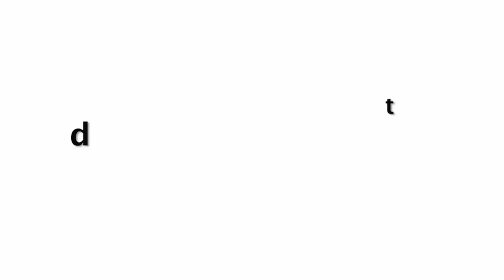Vidya Balan Stunning Look After Lock Down At Shakuntala Devi Movie Promotion